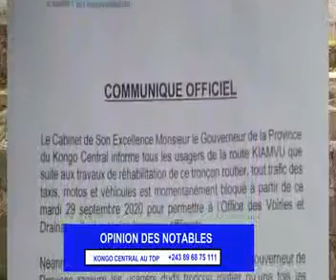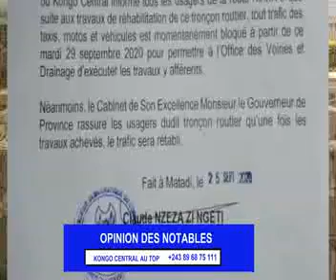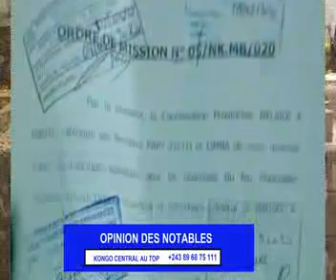SUITE DE L'ÉMISSION SUR L'AFFAIRE ASSEMBLÉE PROVINCIALE DU KONGO CENTRALE